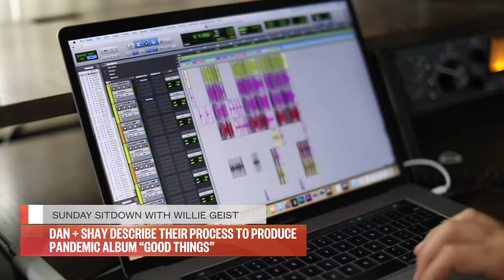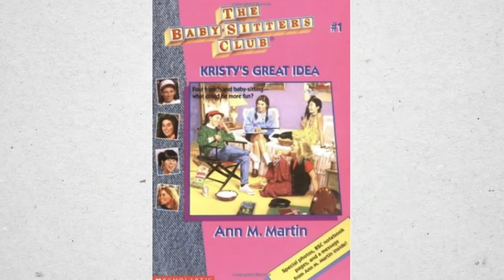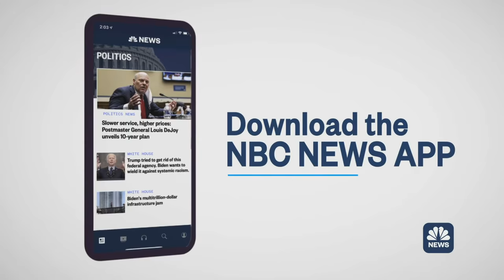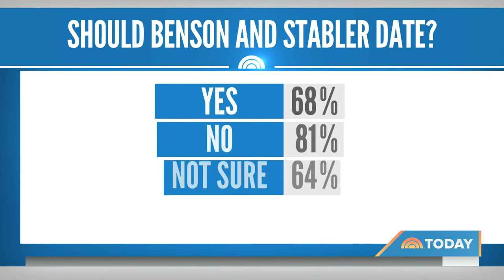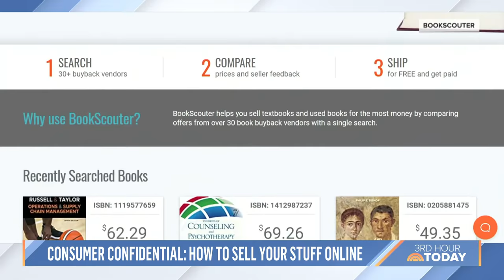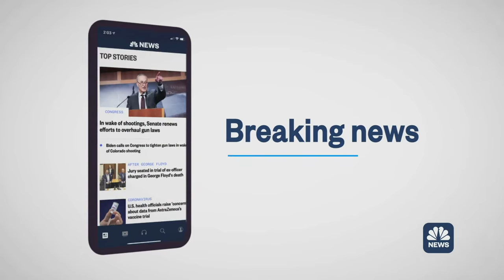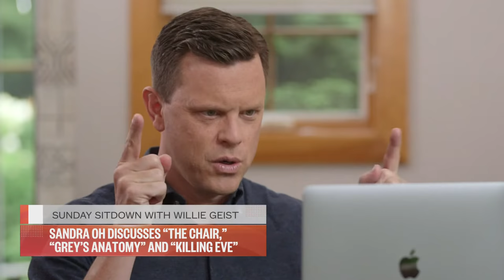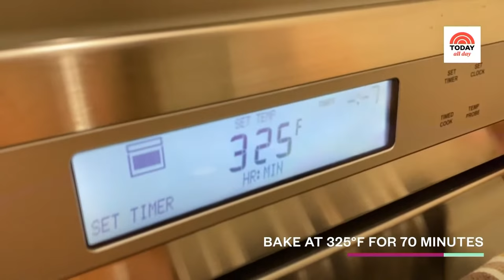Watch: TODAY All Day - September 23